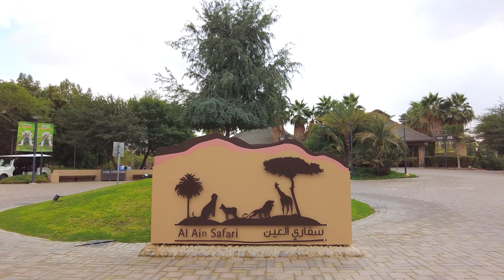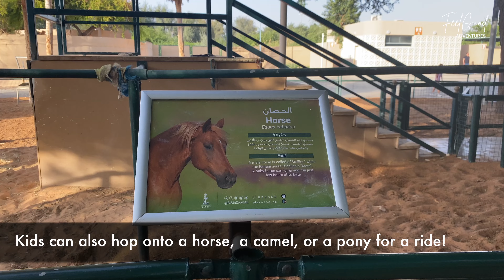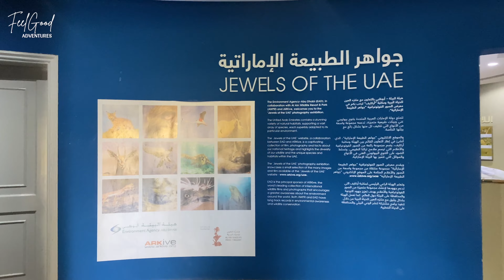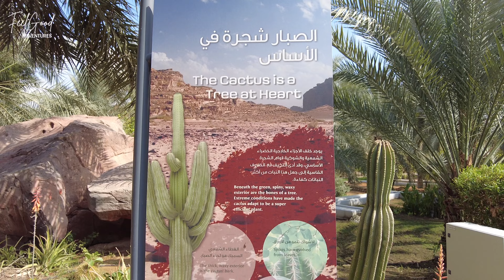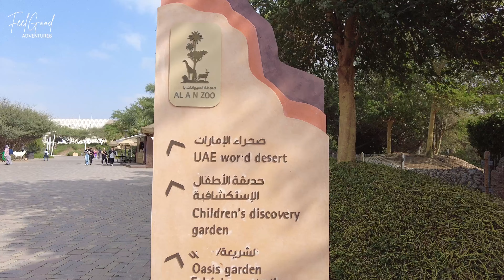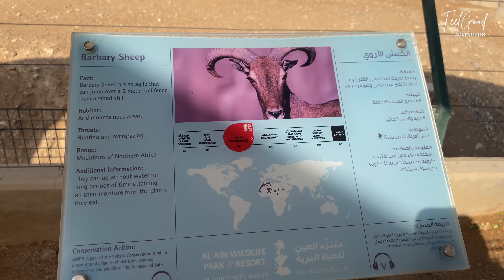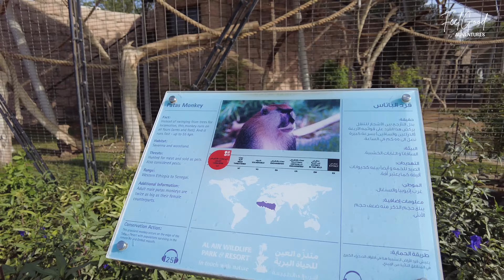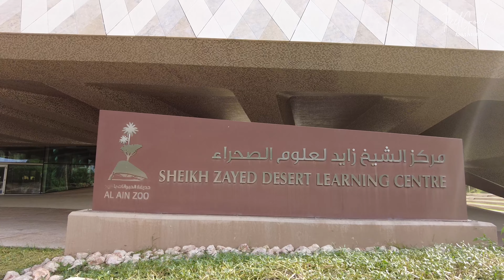Al Ain Zoo Full Walking Tour 4K | LARGEST ZOO Abu Dhabi - UAE Attractions 🇦🇪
Al Ain Zoo, also known as Al Ain Wildlife Park & Resort or simply Al Ain Wildlife Park is a 400-hectare zoo located in the foothills of Jebel Hafeet in Al Ain, Abu Dhabi, the United Arab Emirates.

Welcome to Al Ain Zoo! Al Ain is one of the beautiful cities in the United Arab Emirates. 400-hectare zoo is a great family-friendly attraction to visit. Also known as Al Ain Wildlife Park & Resort or simply Al Ain Wildlife Park. Home to over 4,000 animals with different kinds including Arabian oryx, rhinos, hippos, tigers, lions and many more. This zoo in Al Ain is one the most popular attractions for tourists and residents alike. It has been the cornerstone of wildlife in the UAE for over 50 years now and still is a beloved place for many & stand out is that you get to not only see animals but pet them, feed them and play with them. Things to do and attractions at Al Ain Zoo 2023 such as breakfast with the Giraffes, Cheetah run, Penguin Feeding, Wings of the Sahara Show, Hippo & Crocodile Exhibit, Reptile Encounter. New attractions in Al Ain Zoo which is coming soon such as Elephant Safari, Chimpanzee Forest, Koala Land and Reptile Park.

00:00 Intro
01:24 Zoo Ticket Prices & Opening Hours
02:28 Inside Al Ain Zoo
02:53 Children's Zoo
05:42 Bird World & Penguin Beach
07:16 Al Ain Zoo Nature Reserve / Oasis Garden
08:11 Al Ain Safari
08:57 Al Ain Zoo Animals / UAE World Desert
17:40 Sheikh Zayed Desert Learning Centre
20:53 Zoo Cafe / Dinner Table Restaurant
21:39 Birds Aviary
22:35 Wings of the Sahara Show / Zoo Show
24:07 Reptile Park
24:14 Al Ain Zoo New Attractions / Coming Soon

🎞 Filmed: January 2023
📍 Location: Al Ain, Abu Dhabi
🌦 Weather : 22°

Join the fam and let's explore together. Every week we upload a videos in 4K Ultra HD resolution.

1.
3. Please watch YouTube Adverts

We appreciate each and every one of you, thank you so much for your support!

🎥 Vlogging gear we use on Amazon

Much Love
Stay Awesome!

Downloading, copying the video and secondary editing is prohibited.